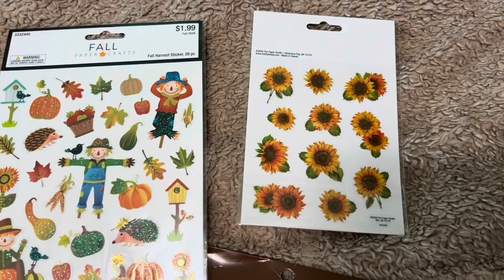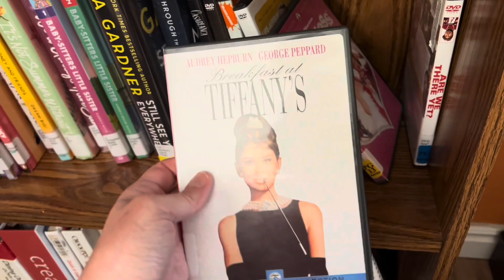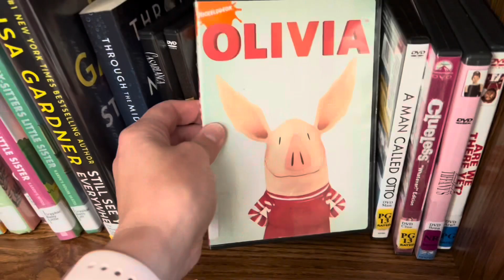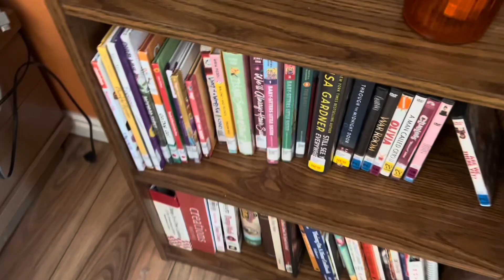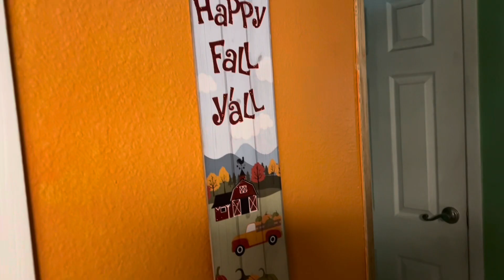Day in and the Life: Spirit Halloween, Hobby Lobby, Fall Carnival 🎡🍁🍂